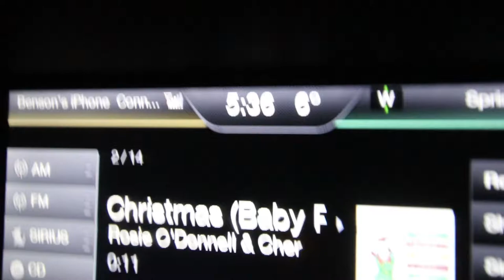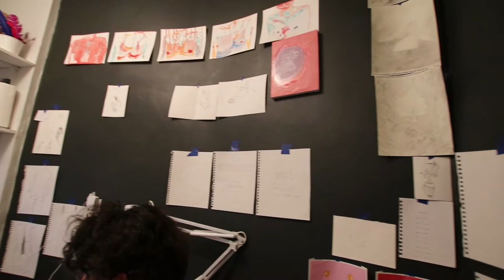NEW YORK APARTMENT TOUR AND MEET MY FRIEND JOHN | VLOG 92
Today...